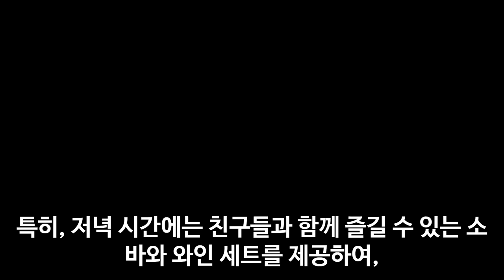콘셉트 있는 소바 집 창업 계획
보통의 식당 보다는 그집만의 특색이 있는 음식을 만들어 보세요
안녕하세요

100% 메밀국수 (주와리소바) 까지

감사합니다.